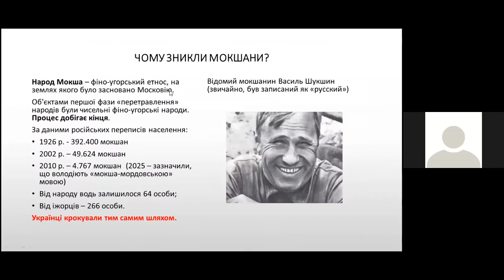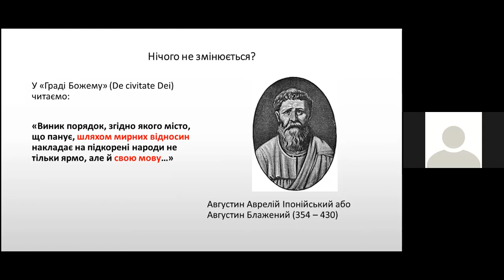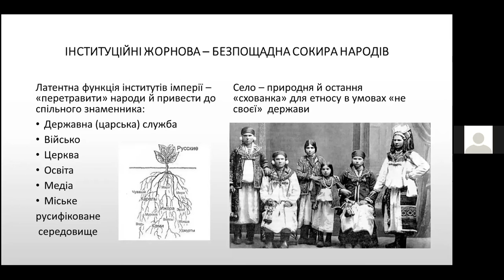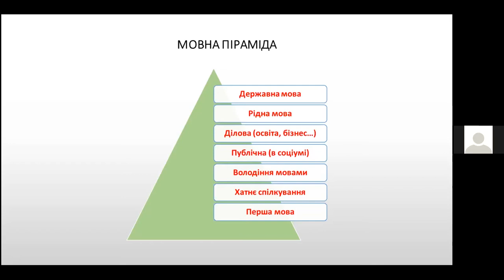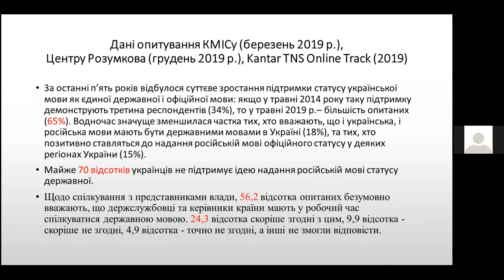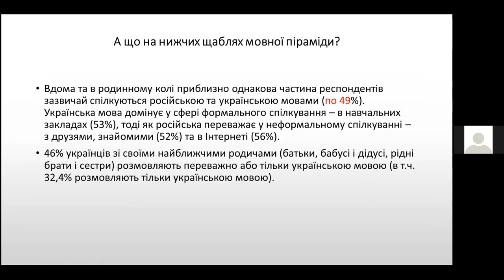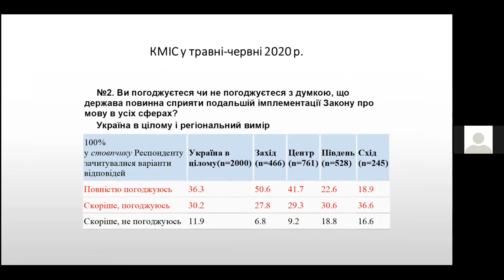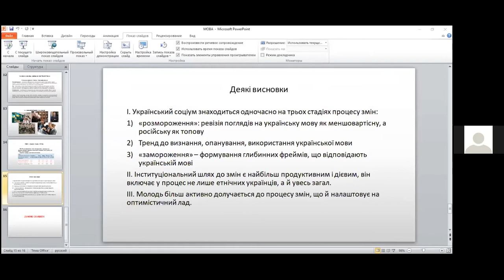Kharkiv Security 17. Мова в контексті національної безпеки й інформаційної війни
17 лютого 2021 відбулася дискусія експертів в рамках ІІІ Харківського міжнародного безпекового форуму.
Відкрила дискусію Керівниця Харківського офісу Фонду Конрада Аденауера Брігітта Трібель

Експерти: Професор Ґергард Зімон (Gerhard Simon) - один з провідних німецьких учених в
Професор Ігор Рущенко, Харків, український соціолог, доктор соціологічних наук
Професор Леонід Савченко, Харків, кафедра українознавства, культурології та історії науки НТУ «Харківський політехнічний університет»
Професор Галина Яворська, Київ, доктор філологічних наук, професор політології (“національна безпека держави”), головний науковий співробітник Національного інституту стратегічних досліджень.
Модератор – Наталія Зубар, голова правління Інформаційного центру Майдан Моніторинг

00:00:00 – Представлення учасників
00:05:08 -  Виступ Ґергарда Зімона (Gerhard Simon).
«Європейські національні держави та проблема державної мови»
00:09:07 - Про мовну ситуацію у Бельгії і Швейцарії. Швейцарія - єдина країна, де мовна ситуація є безпроблемною , як їй це вдалось.

00:13:27  - Про новий рух в мовній політиці в радянських республіках.
00:13:40 - Про декларування українською мови єдиною державною.
00:16:25  - Мовні конфлікти в балтійських країнах. Порівняння української мовної політики і політики балтійських країн. Українська мовна політика більш м’яка. Передумови – двомовність і відсутність більш чітких кордонів(меж) між українською і російською мовою. Тому положення закону про мову вступили в дію тільки зараз. Для цього суспільству знадобилось двадцять  років порівняно з балтійськими країнами.
00:19:59  -  Наталія Зубар озвучує зауваження від  слухача Петрова, про початок русифікації за Хрущова.
00:20:48  –  виступ професора Рущенка «Мова у соціологічному вимірі». Мета -  показати, як заміщувалась мова корінного народу мовою іншого народу, а отже - цим шляхом можна повернутись до першоджерел.
00:22:30   - Використання м’якої сили у мовній політиці Росії і СРСР.
00:25:20 – Про народ мокша. Їх не знищували, вони впала в прірву, де на дні було написано «рускій мір « і «рускій язик». Російська мовна політика.
00:29:30  - Мовна піраміда, як відбуваються зміни цієї піраміди.
00:30:52 - Які зрушення стались за останні роки, під впливом війни.
00:34:04 - Як відрізняється думка українців щодо рідної мови . Чому не змінився відсоток людей, які вважають українську мову рідною  і про що свідчить цей показник.
00:36:21 - Що робити для зміцнення статусу української мови в Україні. Просвіта, звернення до емоцій, що спрацьовує масово.
00:36:54 -  На якій фазі, згідно з теорією соціальних змін Курта Левіна, знаходиться українське суспільство.
00:37:57 - Інституційний шлях впровадження української мови, як найбільш дієвий
00:39:16 - Висновки щодо мовної ситуації в Україні. Ми виграємо змагання за мову, якщо нам не завадять екстраординарні перешкоди.
00:41:49 - Виступ професора Леоніда Савченка, з Харківського політехнічного університету. Тема виступу «Реалізацію статусу державної мови як фактору національної безпеки України».
00:42:27 - Про обставини прийняття і зміст мовного закону 1989 року.
00:47:54 - Чому  президенту Ющенку не вдалось оновити мовне законодавство.
00:48:19 - Президентство Віктора Януковича  і  реалізація  статусу державної української мови. Чому не можна застосовувати Європейську Хартію  національних мов та мов національних меншин до закону Ківалова-Колісніченка. Які європейські держави не ратифікували Хартію і чому.
 00:53:23  - Відбулась еволюція мовної політики внаслідок Майдану і російської агресії. Проблемна ситуація з судовою владою у впровадженні мовної політики.
00:58:14 - Вся історія з поширенням української мови це гра в довгу і надовго.
00:59.12 - Професор Галина Яворська,  «Мова в інформаційній війні. Боротьба за інтерпретації».
01:06:24 - Три ключових вимоги до України від російського агресора:
1.Мовне питання. Надання офіційного статусу російській мові.
2. Федералізація. Спроби поділити країну на автономії
3. Зовнішньополітичний курс. Україна мала відмовитись від руху до НАТО і ЄС
Питання мови одне з ключових у війні, яку веде проти нас РФ.
01:08:51 -Чому саме мова. Це ідея руського міра . Питання пов’язане не просто з нашою внутрішньою політикою, це складова частина війни, яку веде проти нас РФ.
01:13:20 - Аналіз національно-російської двомовності за часів СРСР.
01:17:09 - Обов’язковість знання державної мови для носіїв мінори тарних мов. Ситуація  на Закарпатті.
01:20:24 -  Галина Яворська. Герхард Зімон. Обговорення тези про межі між російською і українською мовами в Україні. Порівняння ситуації в різних країнах Європи.
01:27:43 – Відповіді на запитання.